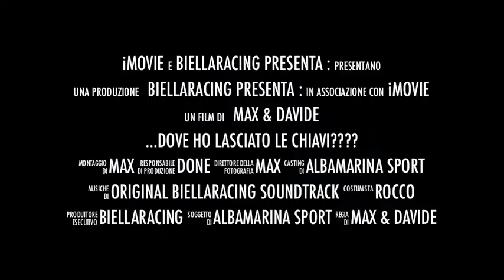trailer Campionato Biellaracing 2013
trailer film campionato 2013 biellaracing